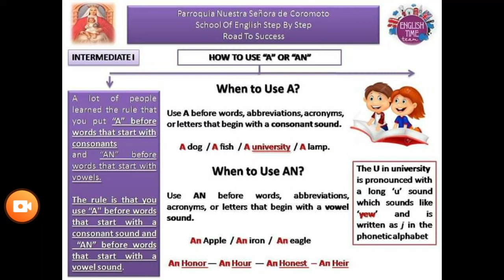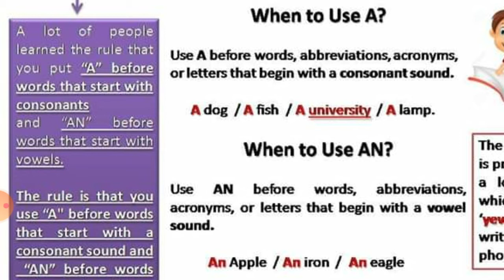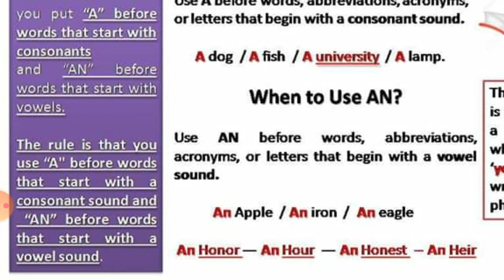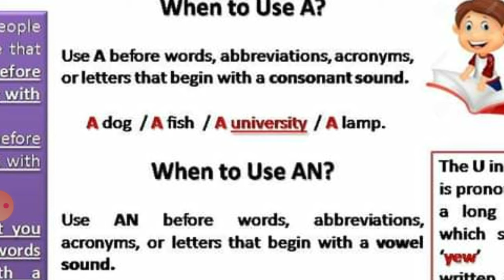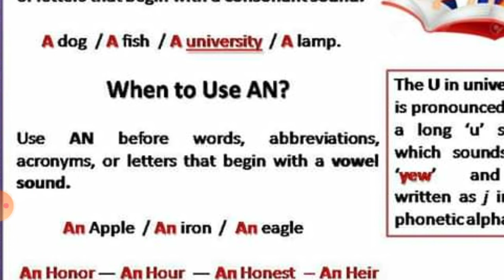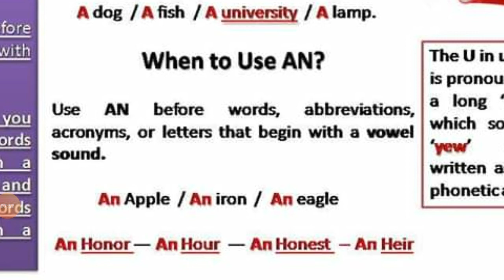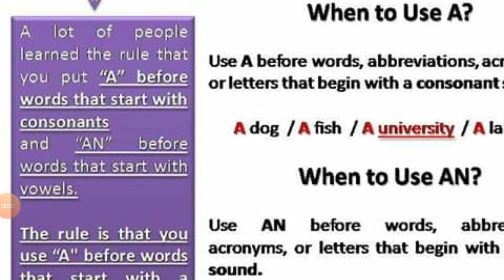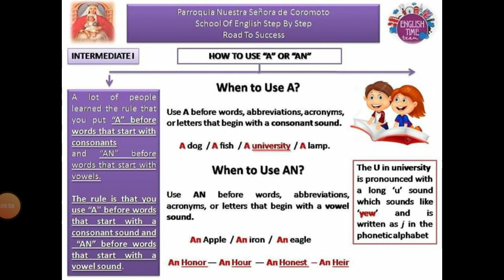How to use "A" or "AN"?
Elementary  Level